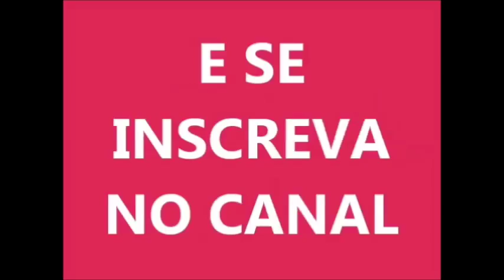SÉRIE THE SIMS 2 #6 - Se divertindo com a amiga! (2016)